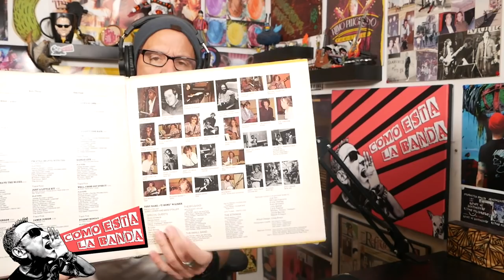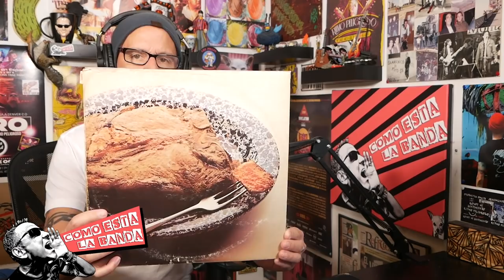José Manuel Aguilera (La Barranca) - Cómo Está La Banda? con Piro - Ep. 041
Esta semana, Piro platica con el gran José Manuel Aguilera, líder y fundador de La Barranca! Además, nos recomienda el blues de T-Bone Walker y otras cosas más.

¡UN NUEVO EPISODIO CADA LUNES!

¡VISITA MI TIENDA! = DISEÑOS DE PIRO =
* CAMISETAS PARA HOMBRE Y MUJER * SUDADERAS * MANGAS LARGAS * FUNDAS PARA TELÉFONOS * BOLSAS * STICKERS * ¡Y MÁS!

Theme Music: "Indocumentado (2018)" by Dangerous Rhythm with Sabo Romo
Produced by: Juan P. Pendas & Maria C. Saavedra